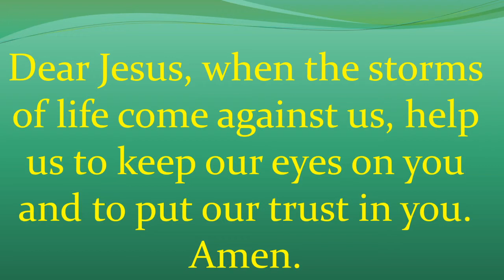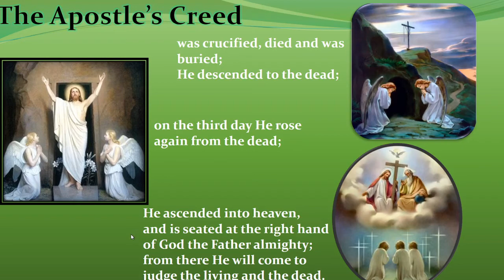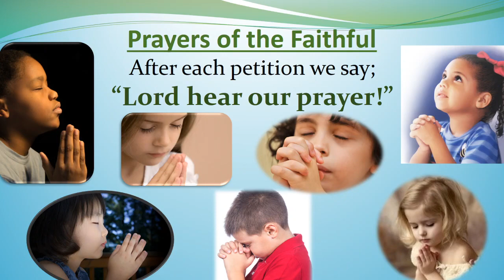Children's Liturgy of the Word 8/9/2020 (A)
This week's readings in a format appropriate for children.